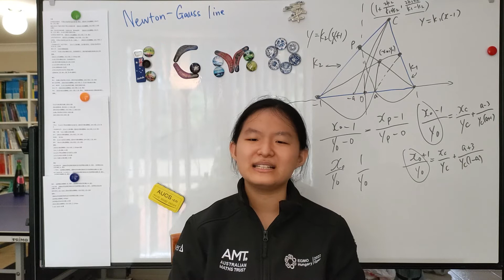Meet our 2022 EGMO team: Iris Xu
Introducing our 2022 European Girls’ Mathematical Olympiad team. Meet Iris Xu, who is a Year 10 student at Baulkham Hills High School in New South Wales.